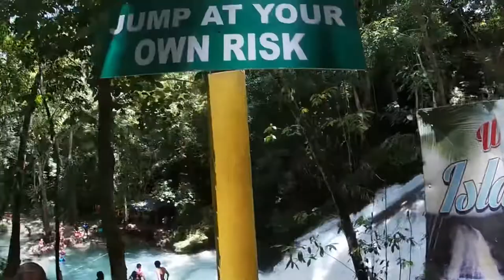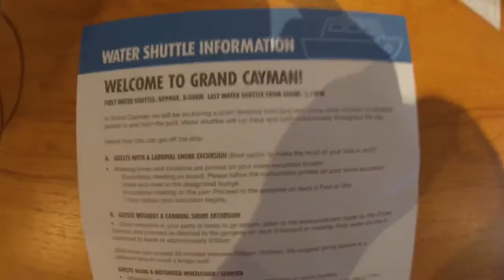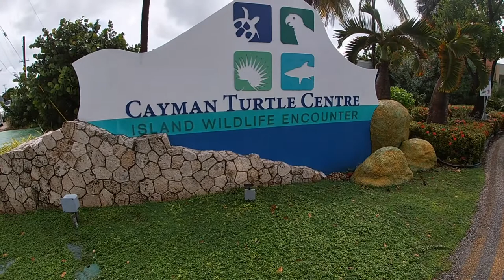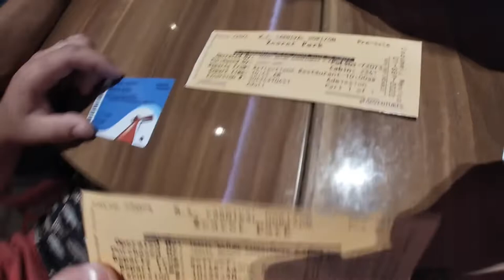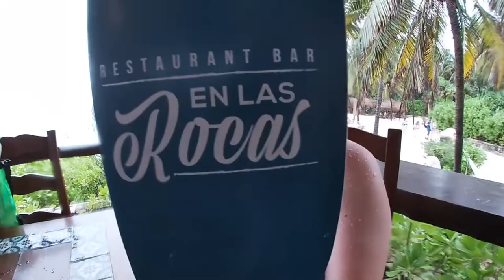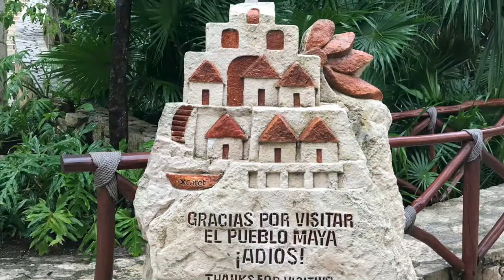Carnival Horizon Cruise and Excursions